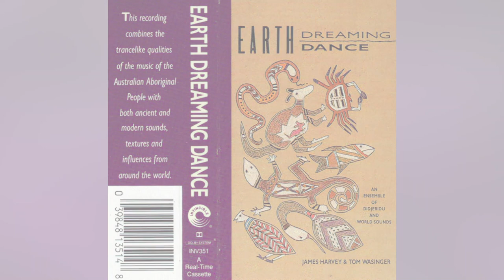Tom Wasinger & James Harvey - Earth Dreaming Dance [Full Album]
Released on Invincible Records in 1990.

0:00 Papang
3:16 Earth Dreaming Dance
24:22 Dingoman
46:02 Papang Reprise